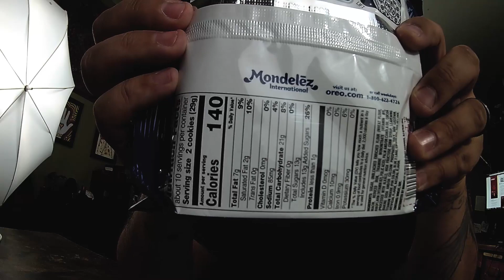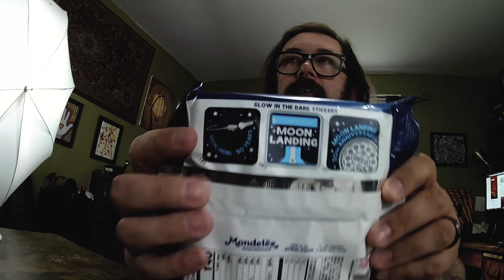The Vodkast - Oreo Marshmallow Moon Review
I stumbled upon these beauties last night, at Walmart. Oddly, they were tucked away with the rest of the Oreos and no big display. I think they may have leaked a little early? Thanks for stopping by.